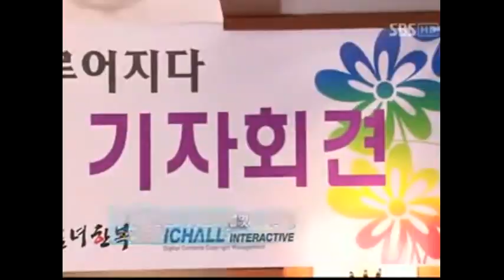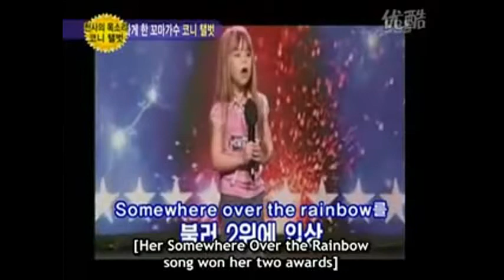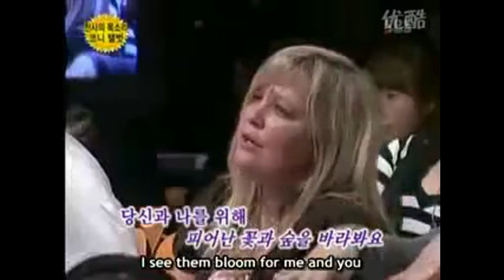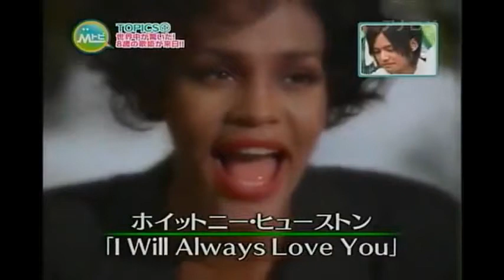Connie Talbot Korean Show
Mega Star Connie Talbot first Asia Tour

Connie's first America Tour incl. the Ellen and Oprah Shows